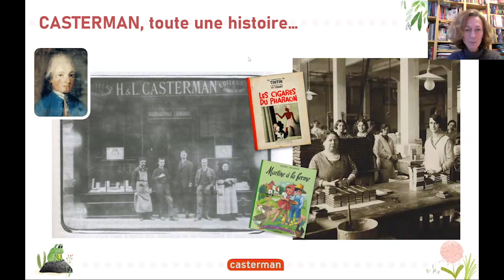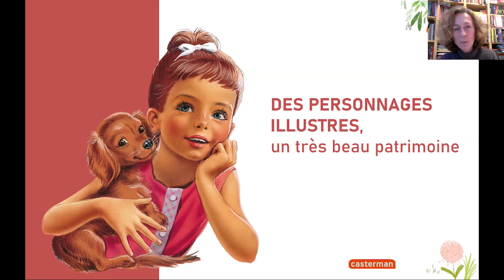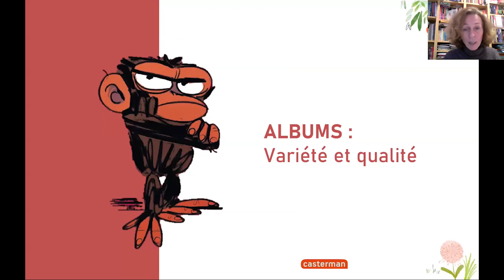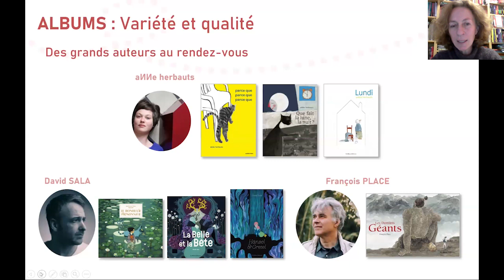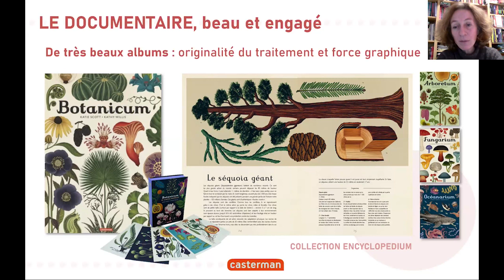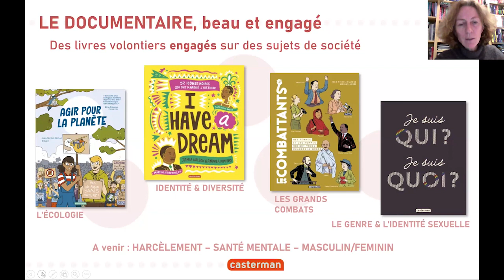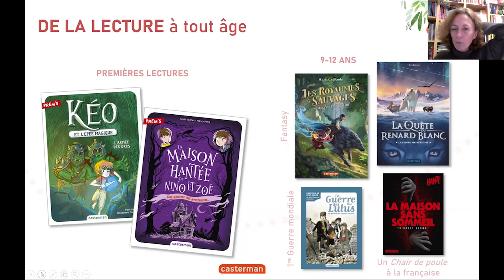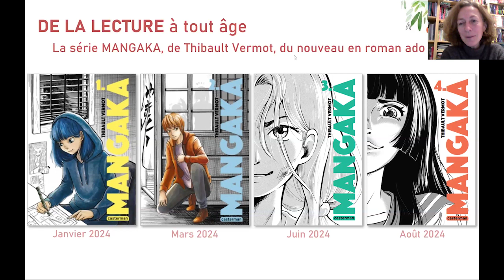MasterClass avec Céline Charvet, directrice de Casterman Jeunesse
De la petite enfance aux romans pour adolescents, en passant par l’album, le documentaire et la bande-dessinée, Céline Charvet nous proposera une présentation des collections phares qui sont encore aujourd’hui l’ADN de la maison.

Avec la participation de Thibault Vermot, auteur de la nouvelle série "Mangaka".

Rencontre animée par Marlène Landry